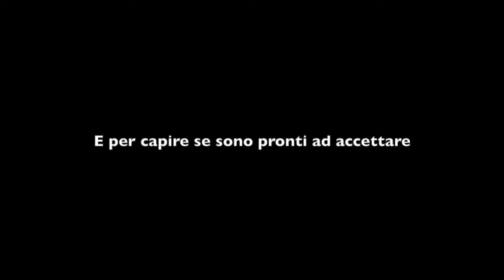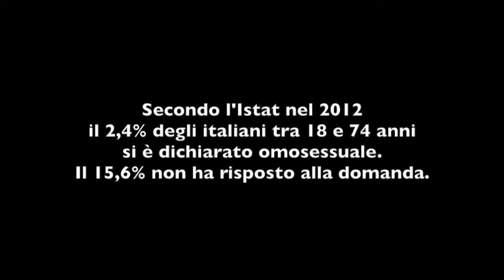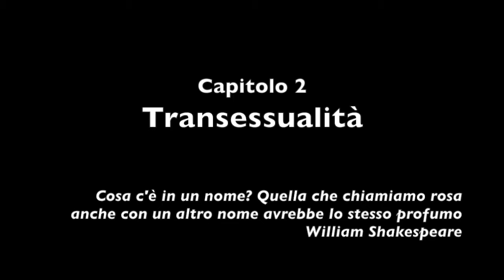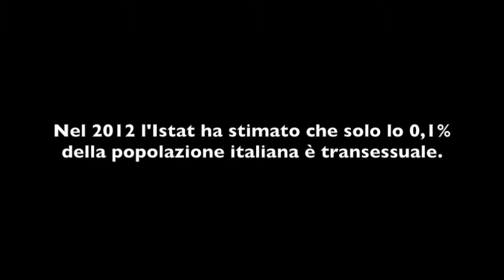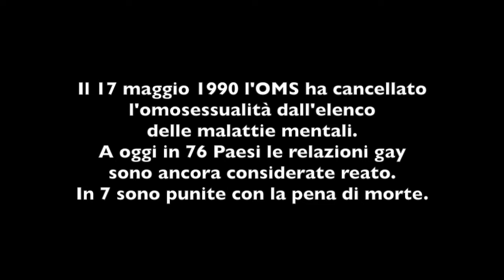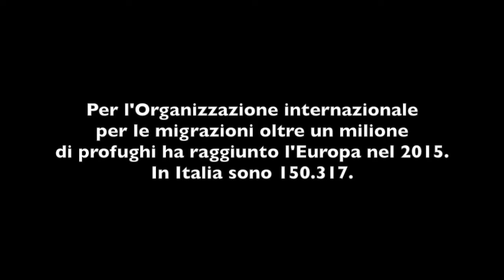Il Nero nell'Arcobaleno "L'edificio dell memoria" Liceo C. de Giorgi"